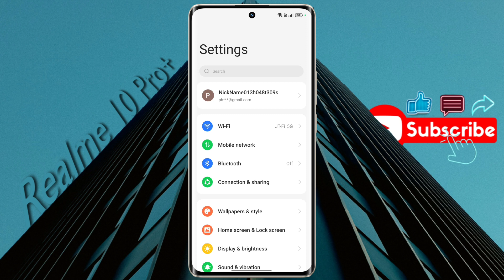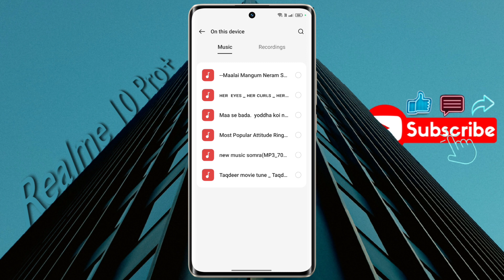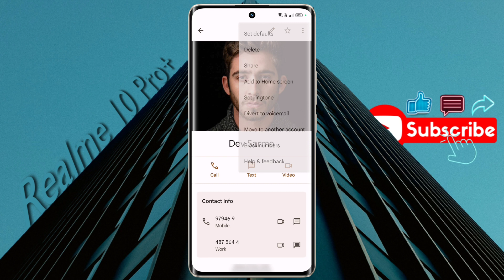Realme 10 Pro+ Set Incoming Call Ringtone | How to Change Ringtone in Realme 10 Pro Plus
Realme 10 Pro Plus: How to Change Notification Tone & Call Ringtone | Realme 10 Pro+ me Kisi Bhi Gane ka Ringtone Kaise Set Kare | Realme 10 Pro Plus Ringtone Setting Problem

Ⓟ︎Ⓡ︎Ⓞ︎Ⓑ︎Ⓛ︎Ⓔ︎Ⓜ︎: Ringtone Settings